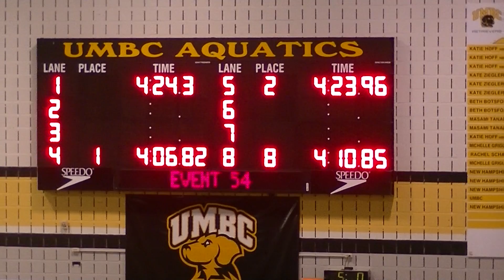400 I.M. Finals (2015 Retriever Classic)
1st Place
Lane 4
4:06.82